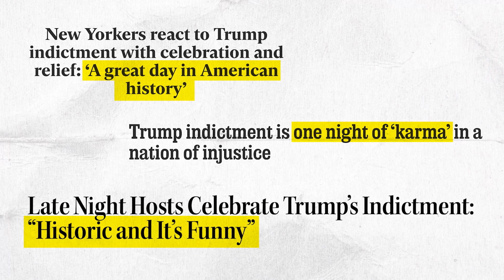Trump's FUNNIEST Media Clapbacks | Klavan REACTS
and find out how you can get 3 months of ExpressVPN free!

The best part of Trump's entire presidency was how he endlessly humiliated the corrupt Democrat news media. Let's take a trip down memory lane and revisit some of his greatest media clapbacks.